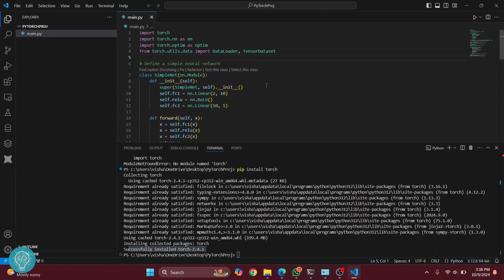How to Install and Run PyTorch in VSCode | PyTorch in Visual Studio Code (2024)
Are you ready to start using *PyTorch* in your projects but don’t know how to set it up in *Visual Studio Code (VSCode)*? This quick and easy tutorial will guide you through the process of installing and running *PyTorch in VSCode* step by step. In just over a minute, you’ll have PyTorch installed and ready to go, whether you're working on *deep learning* or any other *machine learning* projects. This video is perfect for *beginners* and anyone looking to get PyTorch up and running quickly.

👨‍🏫 *About Me:*
I’m a passionate software developer and tutor, helping thousands of budding programmers overcome common issues like this one.

📌 *Chapters*:
00:00 – Introduction
00:10 – Installing PyTorch in VSCode
00:32 – Verifying Installation
00:48 – Running PyTorch in Visual Studio Code
01:00 – Conclusion

PyTorch is a powerful, open-source machine learning library used for deep learning and AI, and learning to set it up in your preferred IDE is an essential first step. This *short tutorial* shows you exactly how to install PyTorch in *VSCode* and how to make sure everything is working perfectly.

Whether you're new to PyTorch or just need a quick refresher, this tutorial has you covered. Get started with PyTorch today and dive into the exciting world of *AI* and *machine learning* development.

✅ *What you’ll learn*:
- How to install PyTorch using *pip*
- How to configure and run PyTorch in *VSCode*
- Tips for beginners working with PyTorch in Visual Studio Code